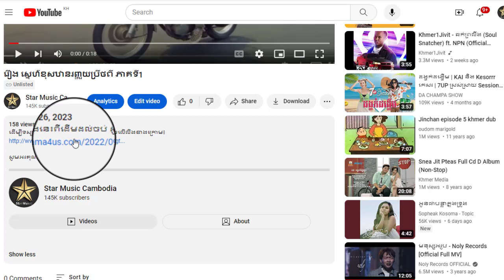រឿង ស្នេហ៌ខុសឋានរញ្ជួយប្រឹថពី​ ភាគទី90